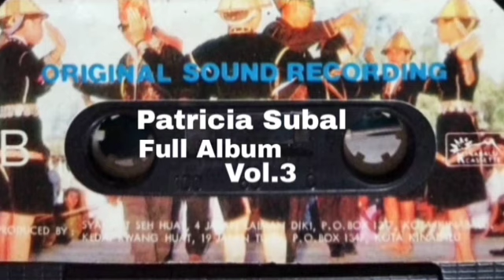Full Album Vol.3 Patricia Subal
Full Album Vol.3
Patricia Subal
Sinding Kalangadan 80an